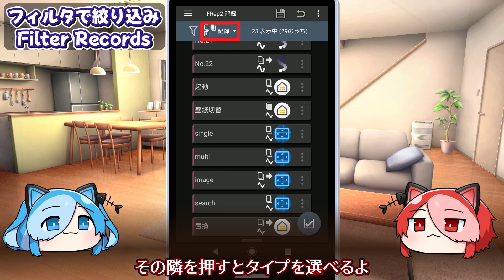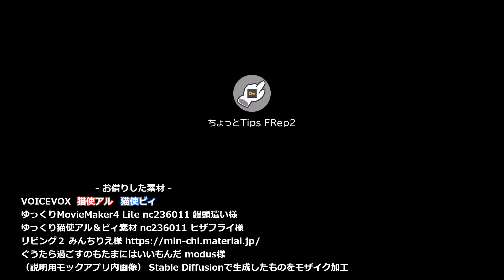P1 ちょっとTips FRep2 ～記録を整理しよう(パネル/倉庫・フィルタ)～ / Organize records(console/stock, filter)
FRep2 (Unlock Key導入済)のちょっとした便利機能を紹介します。

00:00:52 パネル指定で分類
00:01:30 フィルタで絞り込み
00:02:07 記録のリスト表示